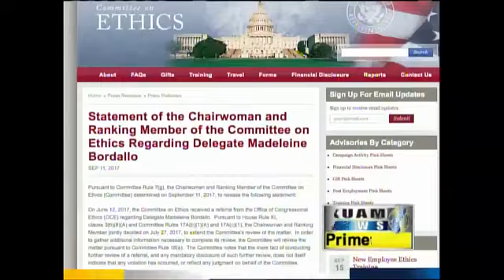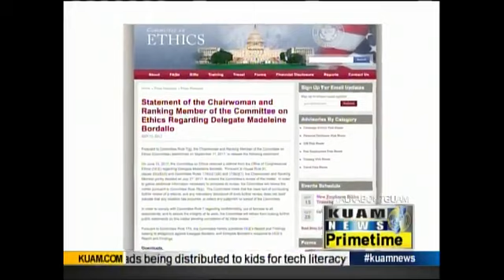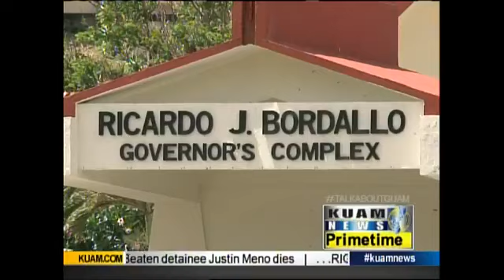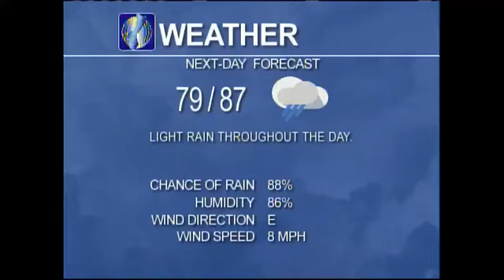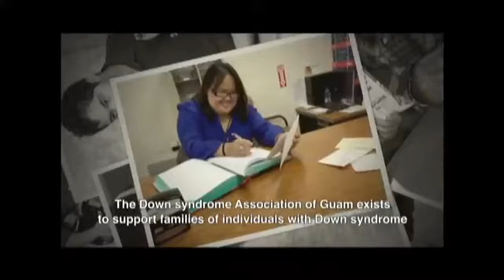KUAM News LIVE: September 12, 2017